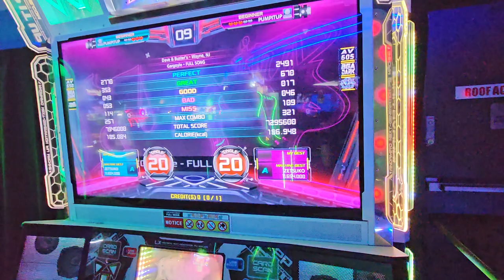Gargoyle S20 FULL SONG ITG GANG WITH DANIEL28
3/15/23 .

Player 💙: Andy
Settings (typically) 🤍: BGA Dark + FD + NX/Old Note Skin
Footwear: Skinners
Camera 📷: S23 Ultra (2023)... Samsung A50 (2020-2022) A53 (2022)